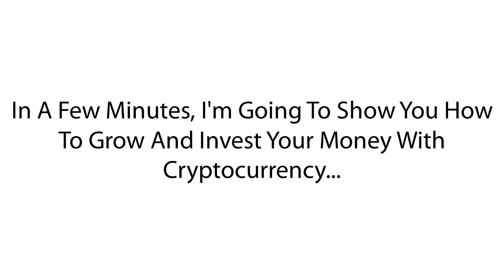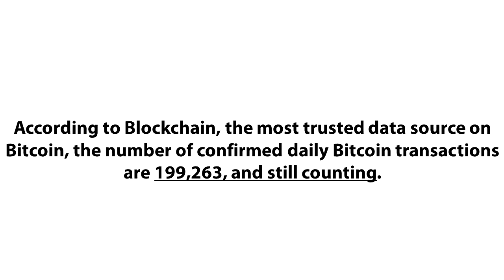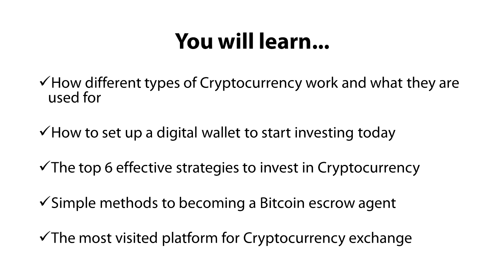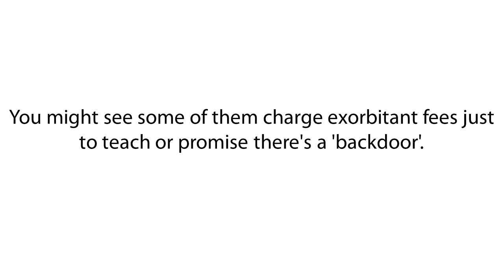Prefect guide to Crypto Currency